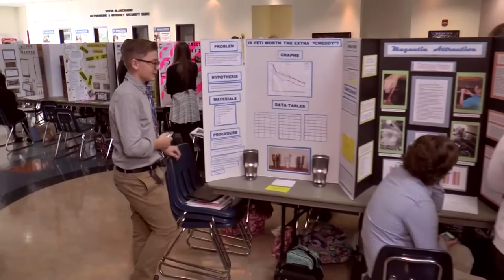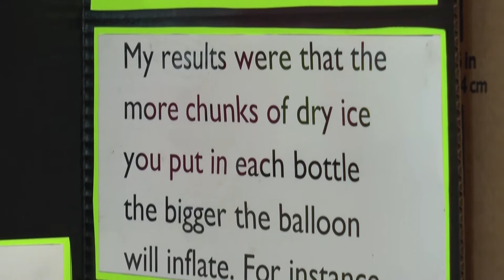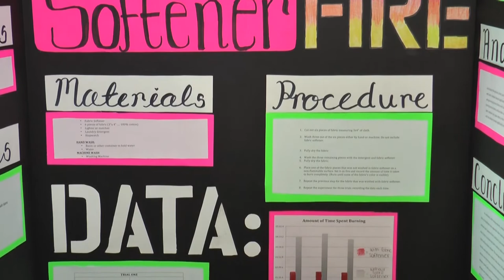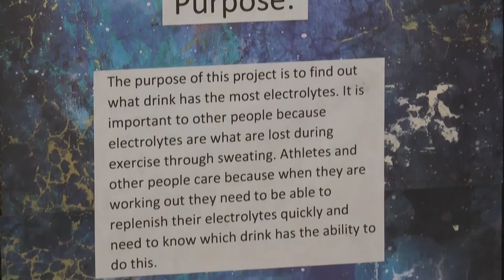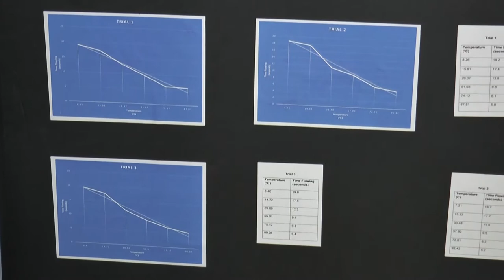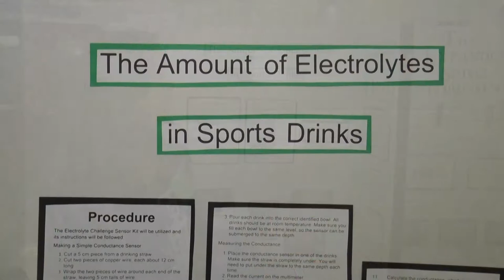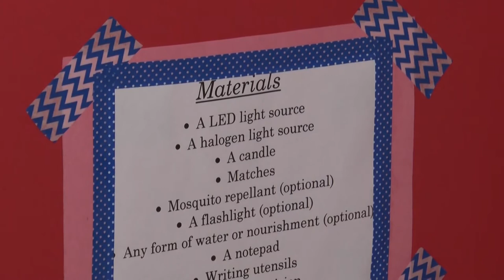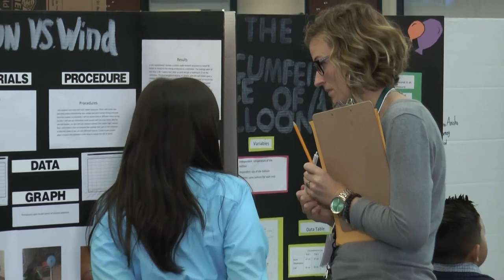Science Fair 2018